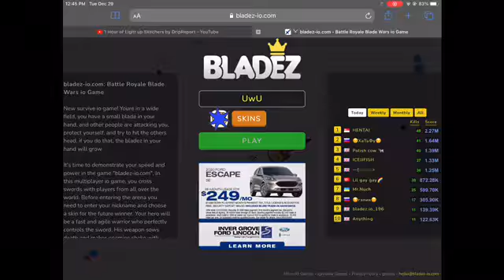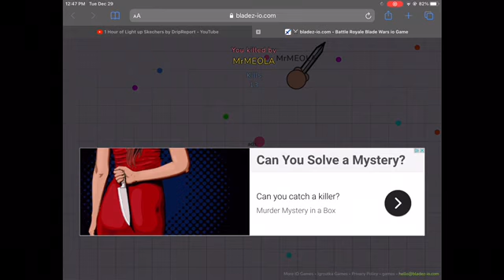Gameplay | bladez.io | murderkillersean1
I don’t own the music the credits go’s to the owner